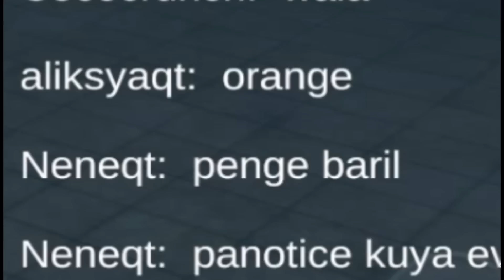Bawal Magtago Challenge - Specimen Zero Part 10